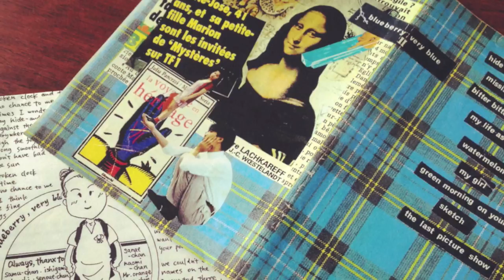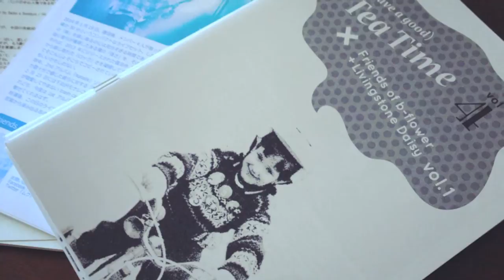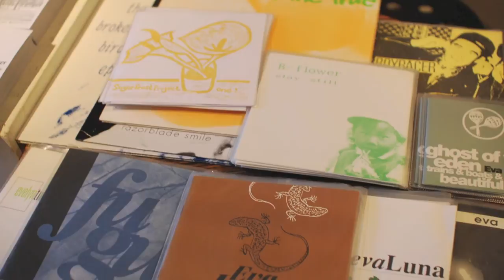blueberry,very blue / ペニーアーケードの年(b-flowerカバー)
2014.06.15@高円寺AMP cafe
TGI Sunday!〜ムクドリの会とアコースティックライブの夕べ〜
Live:The Laundries / blueberry,very blue（マスイカオルのみ）
DJ's:ムクドリの会
Shop:Sugar frost出張ショップ
Special Thanks:八野英史（b-flower / Livingstone daisy) / 遊びにきてくれた皆さん / 気にかけてくれた皆さん / ハタユウスケ（cruyff in the bedroom） / AMP cafe